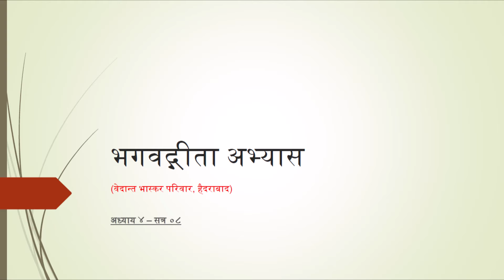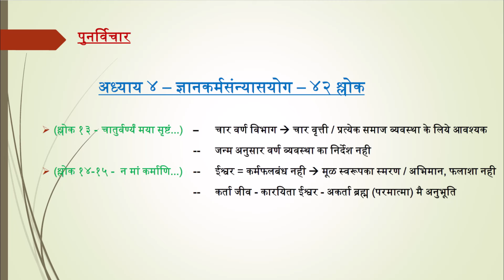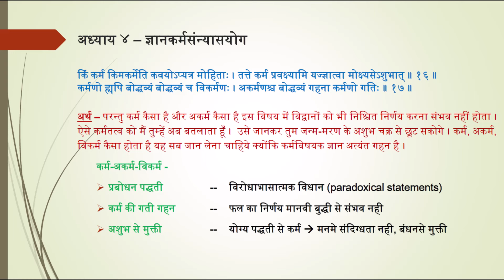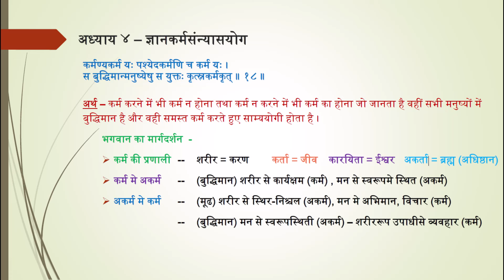गीता दीपस्तंभ - अध्याय ४ (१६-१८) सौ. मुक्ता वाळवेकर | Bhagavad-Gita Ch 4 (16-18) | Mukta Walvekar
भगवद्गीता - अध्याय ४ - (श्लोक १६-१८)
निरूपण - सौ. मुक्ता वाळवेकर

Bhagavad-Gita - Chapter 4 - (Shloka 16-18)
Discourse by - Mrs. Mukta Walvekar, Hyderabad

ABOUT US -

Welcome to Sadhanavichar an initiative associated with Shivgad Adhyatm Charitable Trust located in Murgud, Kolhapur, MH, India.

Our channel features lectures based on Advaita Vedanta primarily delivered by the senior disciples of our revered Sadguru ParamPujya Dr. Shrikrishna Deshmukh (Dr. Kaka). Join us on this profound spiritual journey towards Self-Realization.

Also, don't miss out on our associated channels @VedantBhaskar @shivgadpariwar @vastusiddhih @AdvaitChintan @चातुर्मासउत्सवब्रम्हपुरीमहारा @anandachedohi @parmanand9466 @jayshreesangvikar3306 @alkamutalik1640 @shamikakulkarni1227  - which complement our mission.